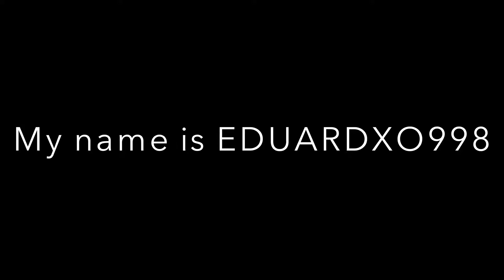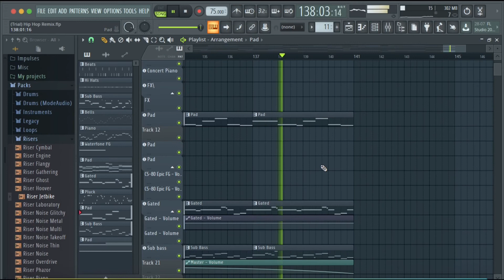EDUARDXO998 - Sophisticated (A Flat Trap) (FL Studio 20, Trial Mode)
This song was made in FL Studio 20